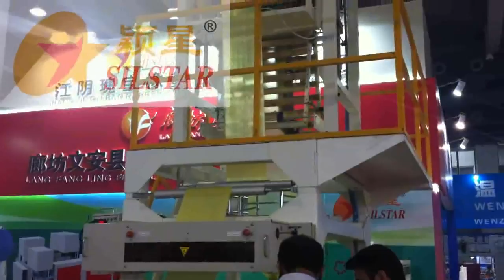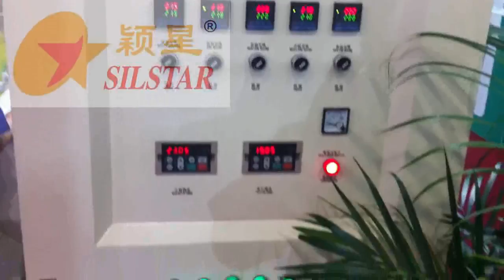Film blowing machine with one color printing | SILSTAR machinery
Plastic film blowing machine with one color print.
We are specialized in production of film blowing machine, plastic bag making machine, plastic printing machine, waste plastic film recycle machine.

Use taiwan brand inverter, temperature controller, taiwan die head design, double lips air ring, high speed screw.